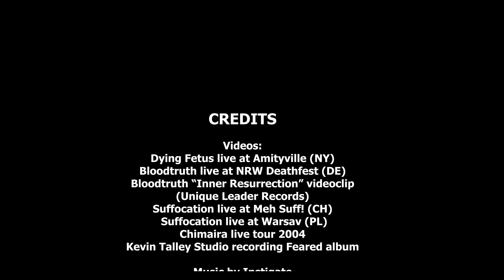Instigate - Recording/reamping/mixing/Mastering while at home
Guitarist Stefano Rossi Ciucci leads you through the recordings for Instigate’s demo “Echoes of Dying World”, during the Coronavirus pandemic.

Filmed and edited by Stefano Rossi Ciucci.

Stefano abuses Ignite Amps, Spectraflex Cables and InTune Guitar Picks

"Echoes of Dying World" reamped, mixed and mastered by Stefano Morabito at 16th Cellar Studio